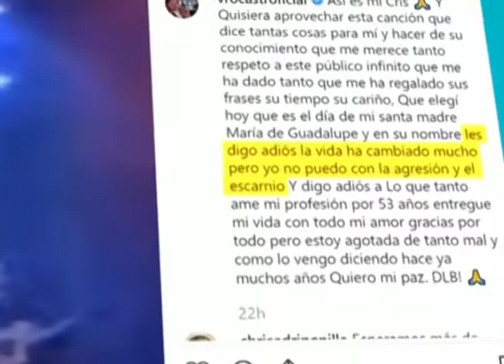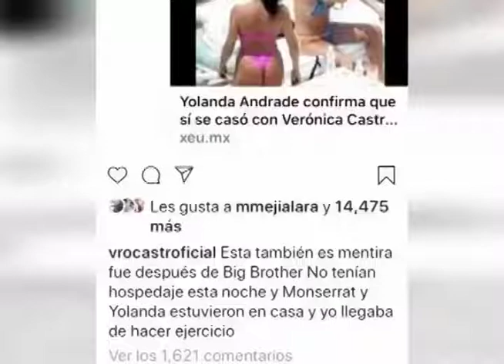VERÓNICA CASTRO ANUNCIA SU RETIRO DE LA ACTUACIÓN